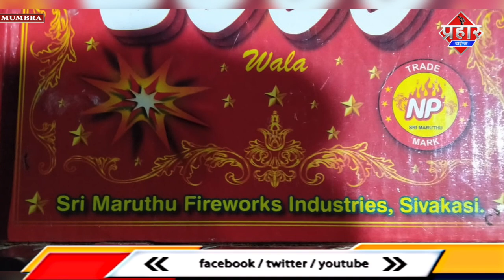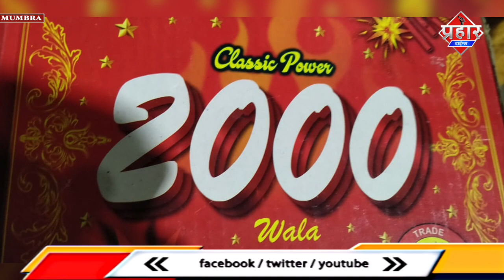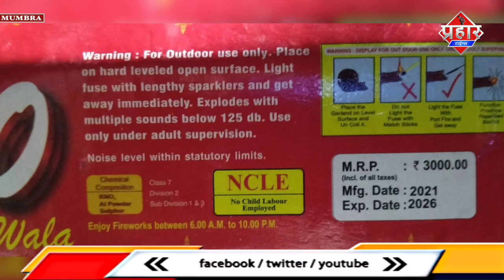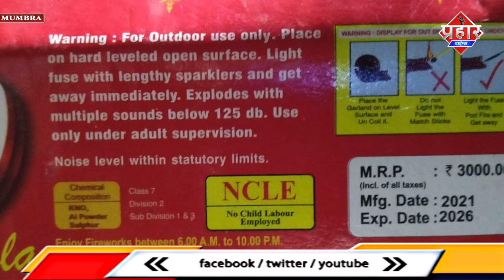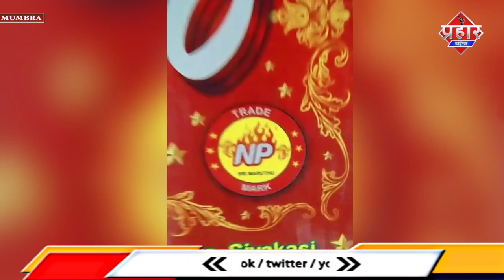शादी के दौरान फोड़े गए पटाखों में कुरान की आयत मुम्ब्रा पुलिस ने FIR दर्ज की || Islamuddin Khan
मुम्ब्रा के नारायण नगर में फोड़े जा रहे पटाखों से जो कागज निकले उसमें कलाम पाक की आयत लिखी हुई थी जिसके बाद इसके सम्बंध में जमीयत उलेमा हिन्द के मुफ़्ती अब्दुल बासित साहब और मोहम्मद मतीन ने एफआईआर मुम्ब्रा पुलिस स्टेशन में दर्ज कराई है आपको बता दे मुम्ब्रा के नारायण नगर में कल रात के समय शादी हो रही थीं और इसी दौरान पटाख़े फोडे जा रहे थे तभी कुछ लोगो ने फूटे हुए पटाखों के कागज में आयात लिखी हुई देखा जिसके बाद इलाके में काफी भीड़ जमा होने लगी तभी जमीयत उलेमा हिन्द के मेंबर साबिर शेख ने इसकी जानकारी मोहम्मद मतीन और मुफ़्ती बासित साहब को दी ये लोग मुम्ब्रा पुलिस स्टेशन पहुचे और बताया कि पटाखा मुम्बई की एक दुकान से लाया गया था और पटाखा बनाने वाली कंपनी कर्नाटक की है और मुम्ब्रा पुलिस में 295 A के तहत मामला दर्ज किया गया है जमीयत उलेमा हिन्द के मुफ़्ती बासित साहब और मोहम्मद मतीन और  साबिर शेख ने क्या जानकारी दी है